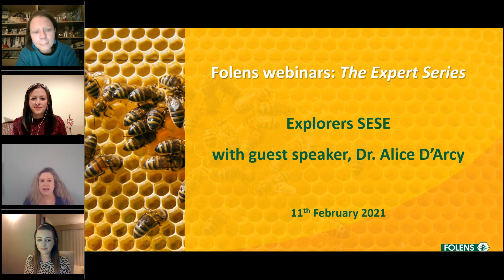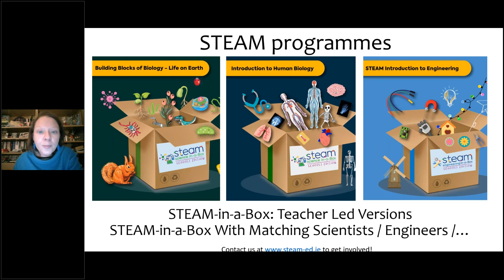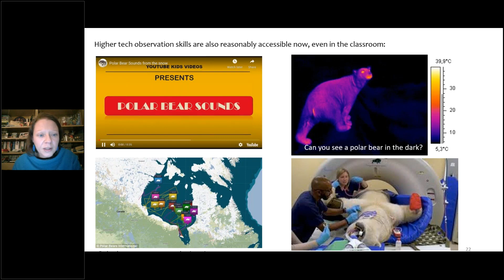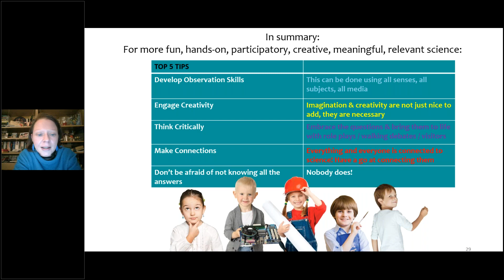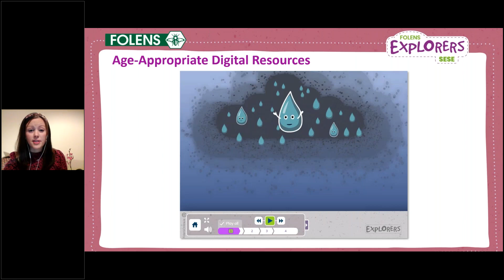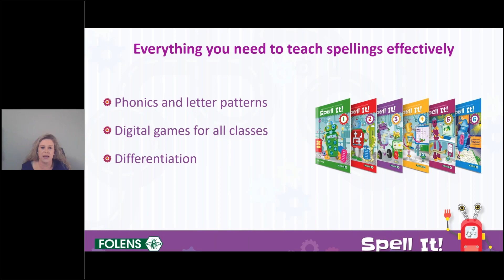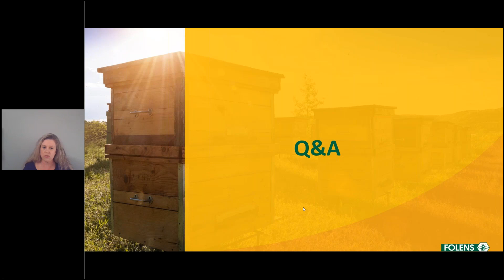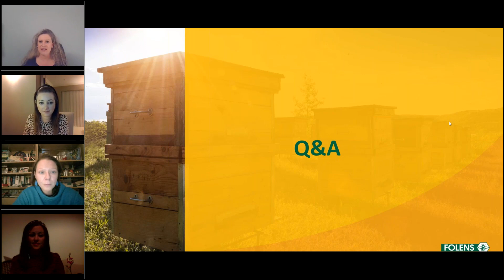Folens Explorers Webinar with guest speaker, Dr. Alice D'Arcy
We are delighted to introduce you to Dr. Alice D'Arcy from STEAM Education.  Alice will present STEAM Approaches to Primary Science - How to engage fun, accessible, hands-on learning in your everyday science teaching!

Alice has been involved with STEAM Education Ltd since it was founded in 2014. She manages the company and is also fully involved in the development, delivery and training in relation to all STEAM programmes, but with a special interest in science and arts. Having worked with over 150 primary schools around the country and co-taught and tested many of the STEAM programmes herself in pilot primary schools Alice has many years of experience working directly in this sector. She has also worked as a freelance educator with age groups from 6 to 60, and with other groups involved in education such as UCC, Suas, SEAI One Good Idea. She is a guest judge for the ESB Primary Science Blast. Most of all she is interested in assisting children to find and reach their potential, and to support teachers and schools to do so.

Aoife McGrath, experienced teacher and author, will give a presentation on Explorers our integrated, skills focused programme for SESE.

We will also give you a short run down on Spell It! and Tip Top Tables.